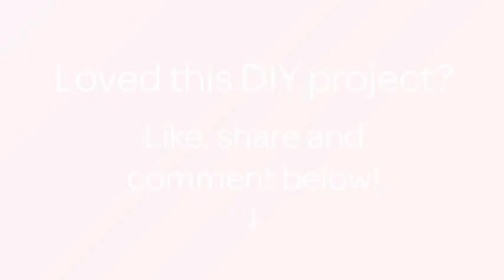How To Make A Fun Fabric Fish - DIY Crafts Tutorial - Guidecentral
About this DIY project:
- Title: Make a Fun Fabric Fish

Supplies:
- Fabric cotton
- Felt
- Filler for toys
- Pattern
- Thread